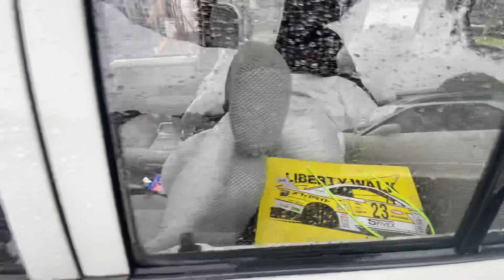Jalan-jalan di JDMfest 2023 Bandung BCC